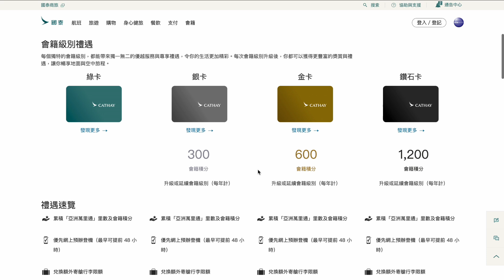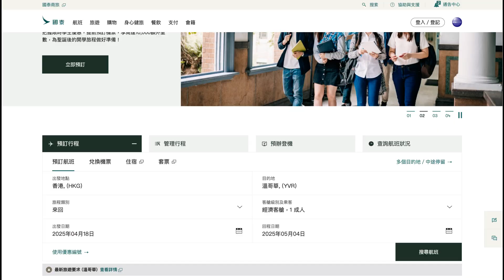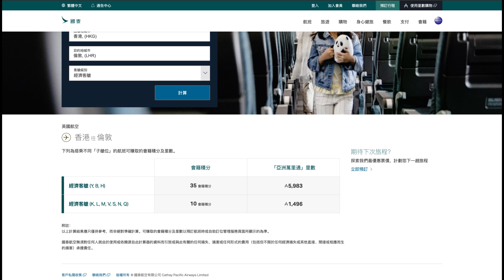EP10| 儲里數| 飛行里數基礎概覽| 亞洲萬里通 Asia Miles| 國泰會員計劃導覽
歡迎返到黎我嘅channel！今次想同大家講解下目前國泰嘅會員計劃究竟係咩一回事，等你可以更加了解呢個計劃到底係點運作。
希望呢條片可以幫到大家啦！
為左方便大家睇需要睇嘅內容，以下有分每部份內容嘅相應時間點：
0:00 開始
0:33 背景
1:59 國泰會員級別
2:26 國泰會員積分累積
3:10 查詢預計賺取的國泰會員積分和亞洲萬里通Asia Miles里數
4:09 總結
如果大家有任何有關呢段影片嘅意見，都好歡迎你係下面comment話比我知! 如果中意我呢段片嘅不妨禁個like，同share比你身邊唔同嘅朋友睇啦，仲有記得subscribe埋我個channel，禁埋隔離個鐘仔，就唔會錯過我最新嘅影片啦～～

Edin Tse